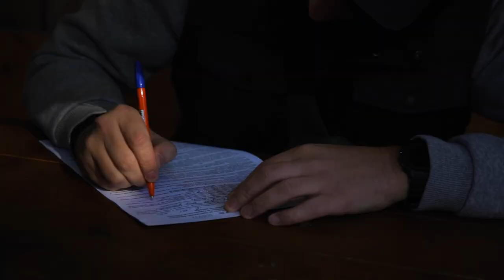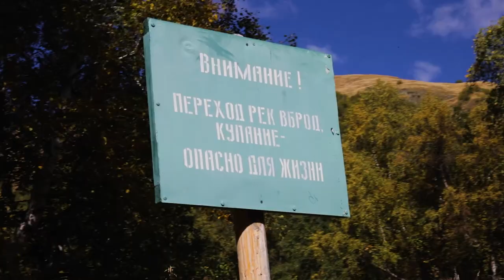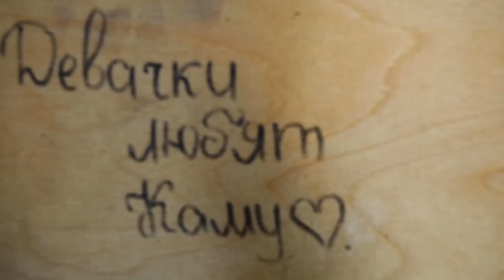Походники - Домбай трип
Поездка в Домбай, хождение по горам и разъезды по району